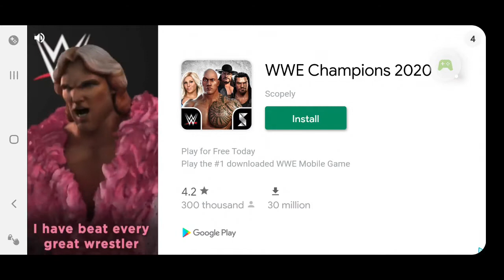Headhorse scary horror game😱